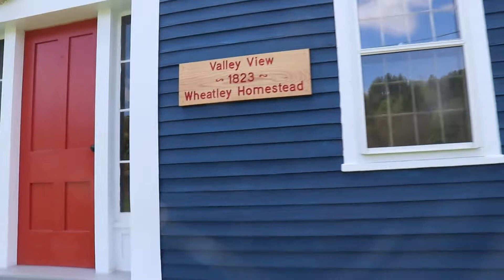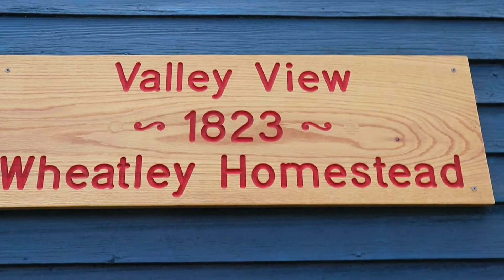Old house in Vermont ~ Rumah tua tahun 1823 di Amerika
Rumah tua milik kakak ipar Michael ini berdiri tahun 1823 terletak di east Randolph, Vermont. Sewaktu dibeli dalam kondisi terbengkelai untuk beberapa tahun ( dibeli tahun 2016 ). Dimiliki oleh bank Michael membeli dalam kondisi lelang karena ternyata memiliki hubungan history dengan kakek buyutnya.
Renovasi dilakukan selama 2 tahun sampai dapat ditempati, perbaikan besar pada lantai dasar dan basement. Bentuk asal masih asli dadi pintu- pintu, jendela- jendela dan kayu- kayu utama..